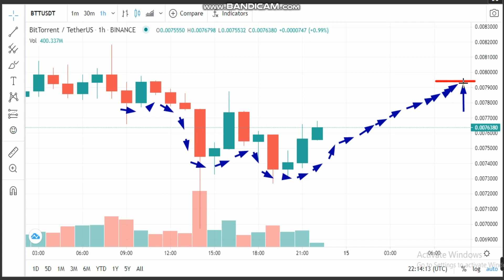15-4-BitTorrent (BTT) News - Analysis Today-BTT Price chart. BTT Latest Price -BTT Trading Prices